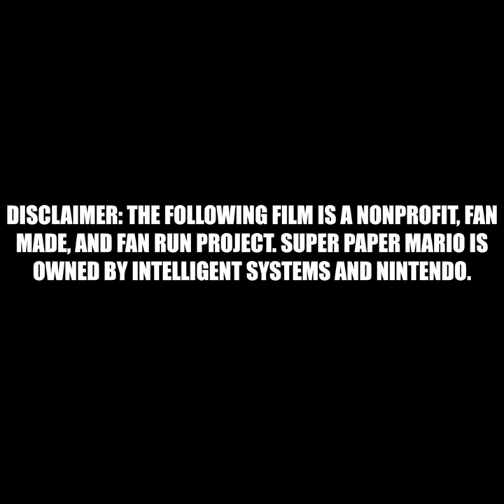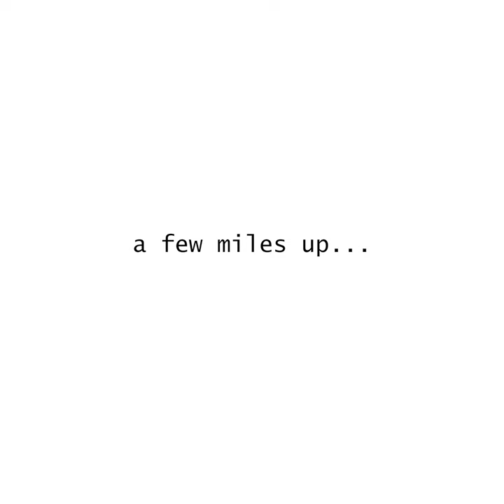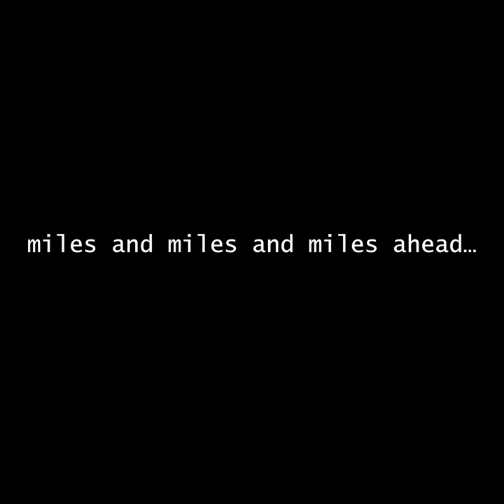FAN FILM "The Super Paper Mario Movie" [ORIGINAL VERSION]